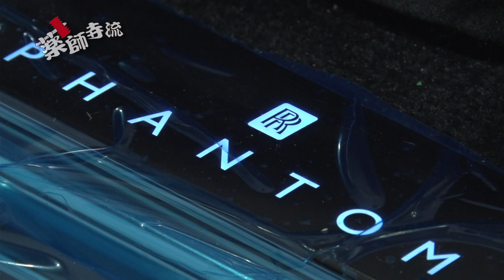薬師寺流437話 EXEでミレナさんと新田さんが"ロールスロイス ファントム8シリーズII"を詳しく解説!!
岐阜市にあるEXEに超高級車の"ロールスロイス ファントム8 シリーズII"が登場!
今回はミレナさんと新田さんが詳しく解説!

Rolls-Royce
ファントム8 シリーズII